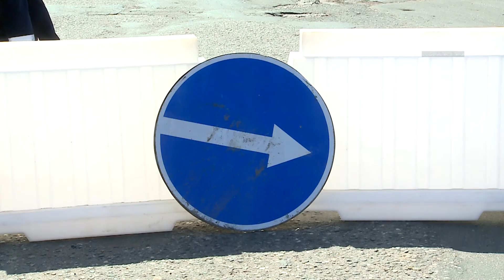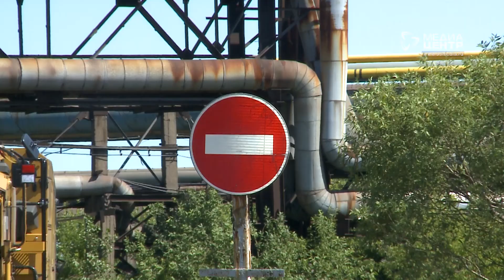Перекресток улиц Мира и Устюженской реконструируют в Череповце